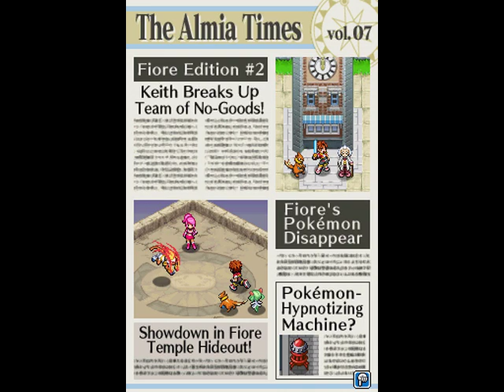Let's Play Pokemon Ranger: Shadows Of Almia Part 17: Teacher For A Day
Reuploaded to fix an audio desyncing issue.

In this episode, Barlow heads off on a mission and has Lucky take over for teaching the Outdoor Class back at Ranger School. Thus, Lucky heads to the school to teach a whole new generation of students what its like to be a Ranger. However, when trouble strikes, will he be able to protect the children? Find out now!

In this episode - Mission 7: Teach At Ranger School!

New Pokemon: Croagunk, Carnivine